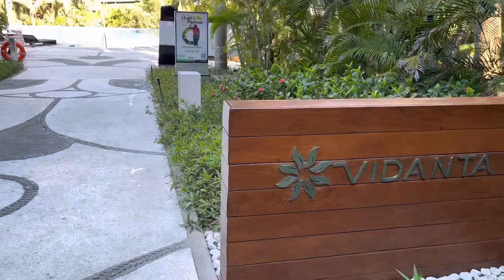Vidanta Nuevo Vallarta Grand Luxxe Resort Tour (Puerto Vallarta Mexico)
Tower 1 (Grand Luxxe) tour at Vidanta resort Puerto Vallarta. This is the resort where the Mexico Open golf tournament will be played in April 2023.